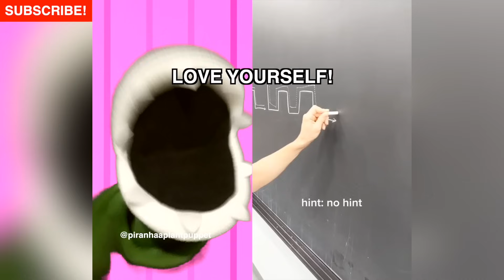Piranhaa Plants getting SCARED straight for just about 23 minutes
Happy Halloween! Have a spooktacular day! 🎃👻 the Plant Puppets react to Oddly Satisfying Tiktoks, funny videos, scary videos or just plain strange reacts videos! Featuring Glacier, Ever, Maisy and Piranhaa! 🔥